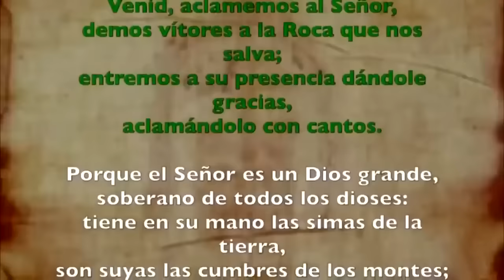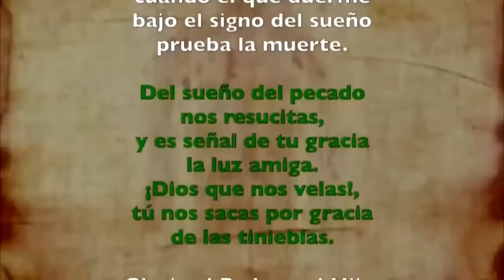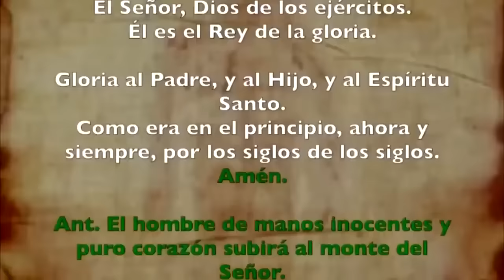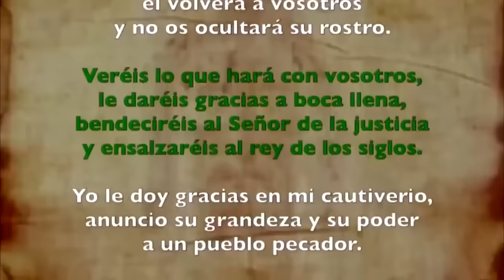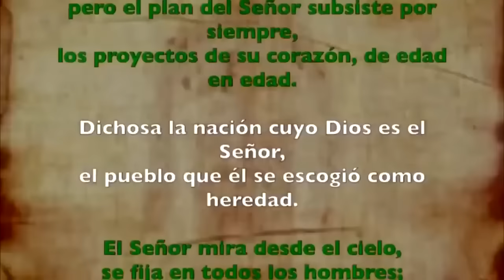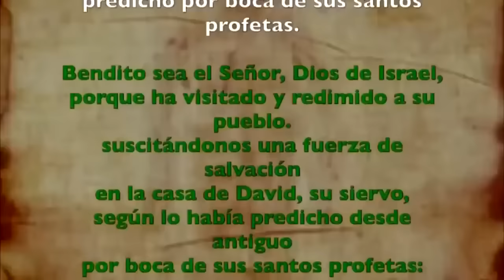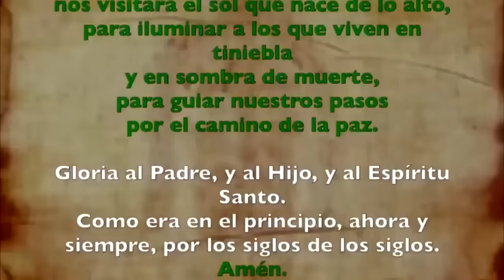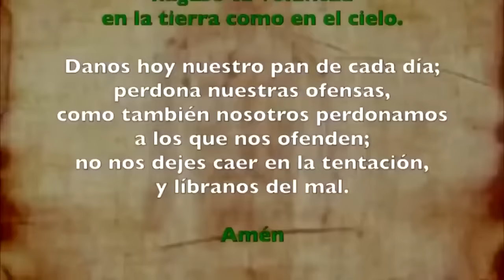Oración de la mañana (Laudes) | MARTES 09 ENERO 2024 | I SEMANA DE TIEMPO ORDINARIO